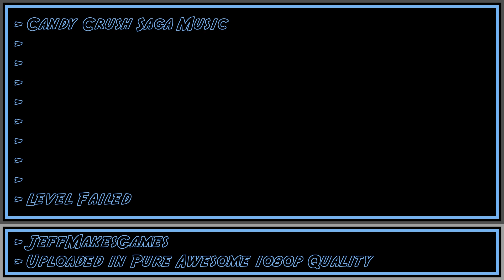Candy Crush Saga Music - Level Failed [1080p HD]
This is music from the game, Candy Crush Saga. Enjoy it in my PURE AWESOME format.